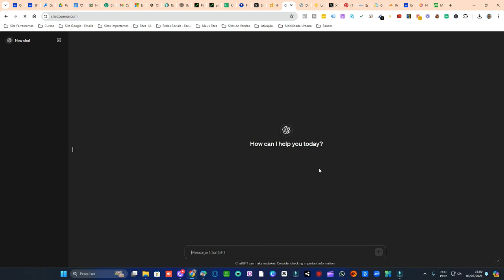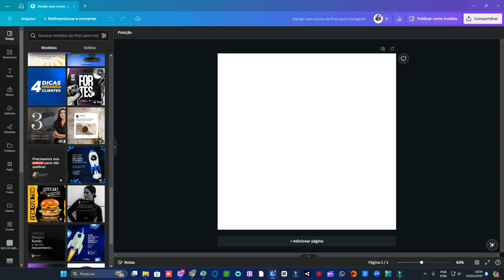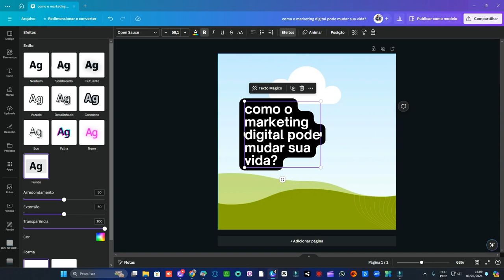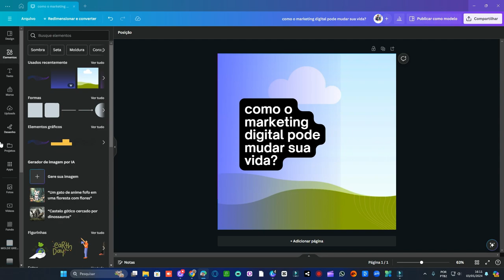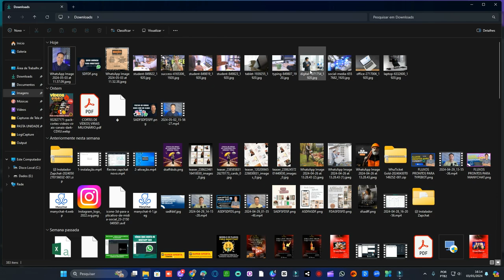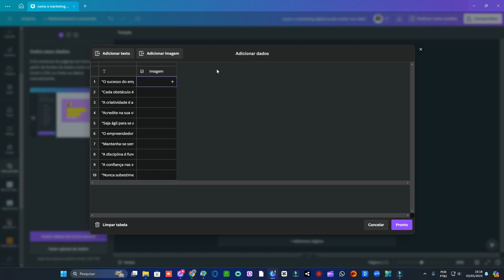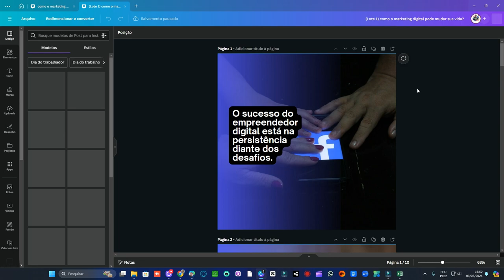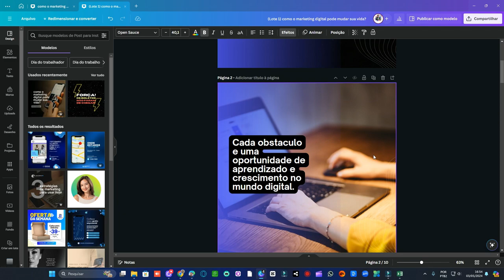MILHARES DE POSTS FEITOS EM SEGUNDOS NO AUTOMÁTICO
Descubra como criar milhares de posts em questão de segundos de forma automática! Aumente sua produtividade, mantenha suas redes sempre atualizadas e alcance mais pessoas com seus posts.